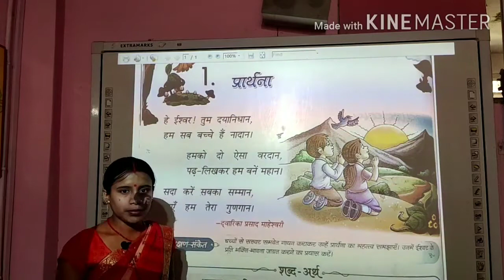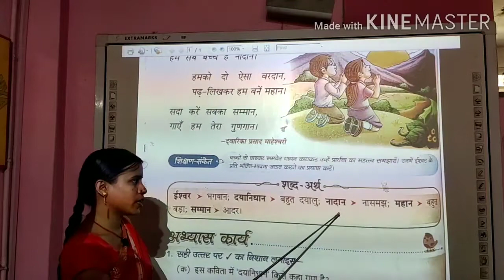Class-1st Hindi Ch-1 Page no.-22